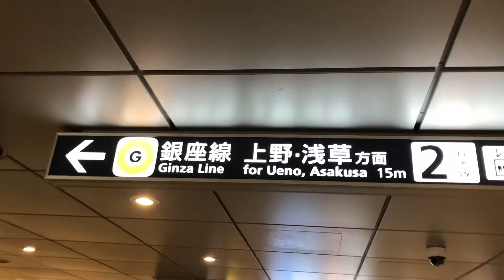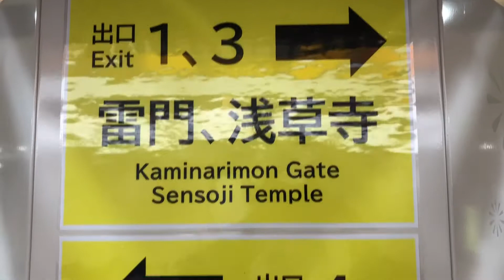Famous Asakusa Shrine in Japan(浅草神社)